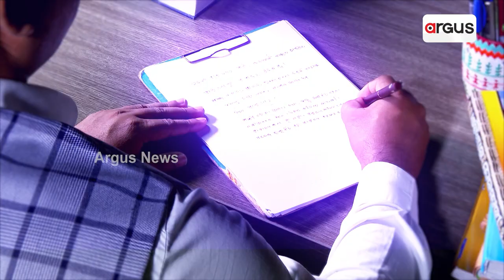ଚାନ୍ଦବାଲିରେ ମା ଦକ୍ଷିଣେଶ୍ୱରୀ କାଳୀଙ୍କ ପୀଠରେ ବନ୍ଦ ରହିଲା ନୀତିକାନ୍ତି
ସୂର୍ଯ୍ୟ ପରାଗ ପାଇଁ ମନ୍ଦିର ପହଡ଼ ପଡିବା ସହ ବନ୍ଦ ରହିଲା ସାଧାରଣ ଦର୍ଶନ l